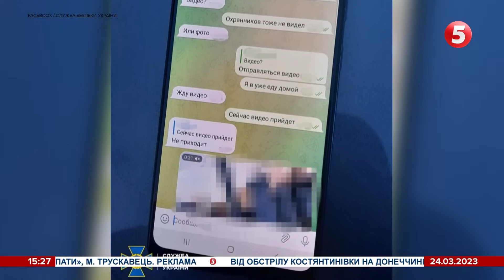⚡️ПН КОРЕЯ розробила ПІДВОДНИЙ БЕЗПІЛОТНИК, який може нести ЯДЕРНУ ЗБРОЮ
Північна Корея заявила про випробовування нового підводного ударного дрону, здатного нести ядерну зброю.

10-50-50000 - будь-яка сума має значення.

Разом переможемо!
Слава Україні!